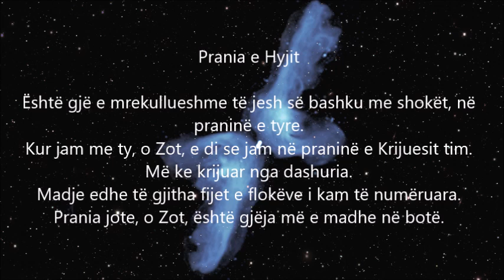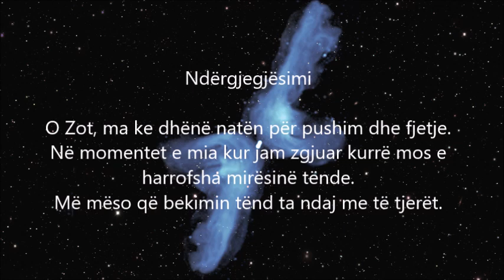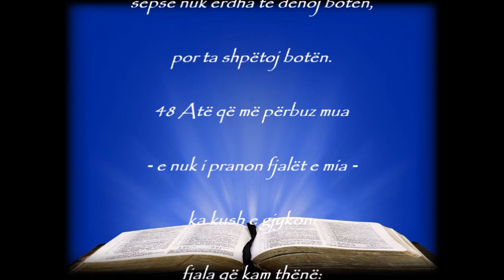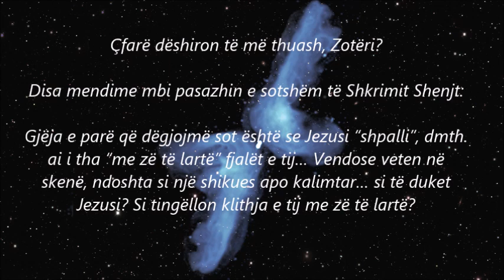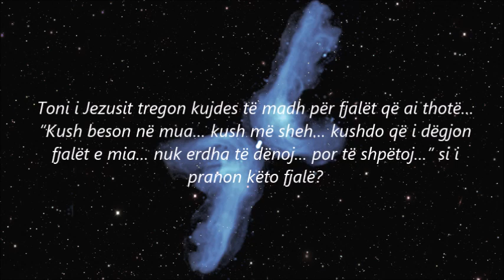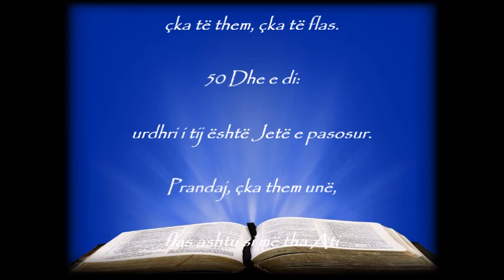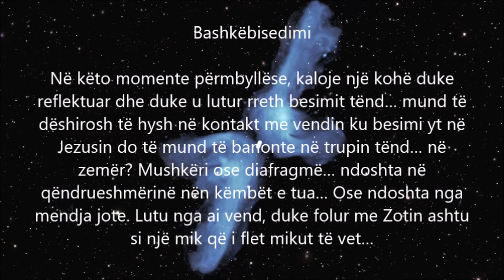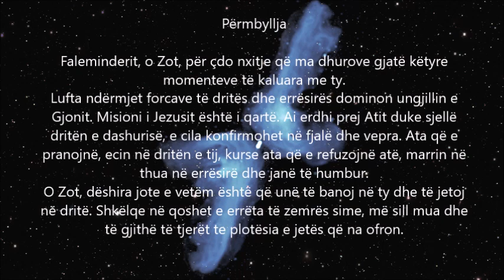Momenti i Shenjtë - Lutja e përditshme, E mërkurë, Pashkë 4 C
DRITA E BOTËS
11 maj 2022 - E mërkurë, MOMENTI I SHENJTË - Lutja e përditshme
(Leximet e ditës: Vap 12,24–13,5a; Ps 67,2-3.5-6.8; Gjn 12,44-50)

Disa mendime mbi pasazhin e sotshëm të Shkrimit Shenjt:

 · Gjëja e parë që dëgjojmë sot është se Jezusi “shpalli”, dmth. ai i tha “me zë të lartë” fjalët e tij… Vendose veten në skenë, ndoshta si një shikues apo kalimtar… si të duket Jezusi? Si tingëllon klithja e tij me zë të lartë?

· Toni i Jezusit tregon kujdes të madh për fjalët që ai thotë… “Kush beson në mua… kush më sheh… kushdo që i dëgjon fjalët e mia… nuk erdha të dënoj… por të shpëtoj…” si i pranon këto fjalë?

·  Jezusi ka ardhur si i dërguari i plotë dhe mishërimi i Atit të Tij… i Atit tonë… Kur ta dëgjosh sërish pjesën e ungjillit, mbaje këtë në mendjen tënde dhe vë re nëse nxit ndonjë gjë në ty…